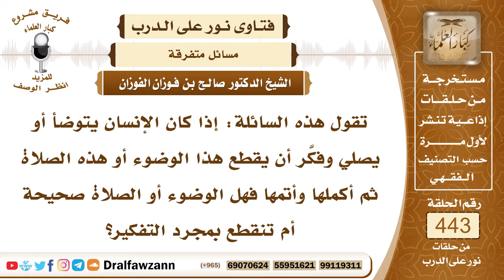6148- حكم التفكير في قطع العبادة كالصلاة ونحوها - الشيخ صالح الفوزان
"6148- تقول هذه السائلة: إذا كان الإنسان يتوضأ أو يصلي وفكَّر أن يقطع هذا الوضوء أو هذه الصلاة ثم أكملها وأتمها فهل الوضوء أو الصلاة صحيحة أم تنقطع بمجرد التفكير؟
الجواب: الجواب: أما إذا كان هذا من باب الوسواس فإنه لا يلتفت إليه، أما إذا كان هذا من باب الحقيقة وهو أنه نوى قطع الصلاة فإنها تنقطع، فإن الصلاة تنقطع؛ لأنه فقد النية ومن شروط صحة الصلاة وجود النية واستمرارها إلى الفراغ من الصلاة فإذا قطع النية بطلت الصلاة، وكذلك الطهارة إذا نوى قطعها وهو يتوضأ فإنه ينقطع وضوؤه ولا بد من استئنافه من أوله، أما إذا كمل الوضوء وانتهى ثم نوى قطعه فإنه لا ينقطع إلا بالحدث، إذا كمل الوضوء وانتهى ثم نوى قطعه ثم عدل عن نيته فطهارته باقية ولا ينقطع الوضوء إلا بالحدث.
السيرة الذاتية:
للاشتراك في قناة الشيخ صالح الفوزان

14_ الشيخ محمد أمين الشنقيطي
يتيوب

15_سماحة المفتي عبد العزيز آل الشيخ
 يوتيوب

رئيس الفريق
لمشروع كبار العلماء